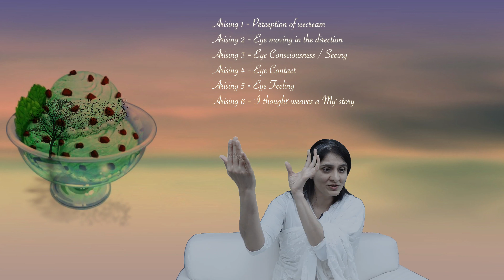SN 35.85 Sunnataloka Sutta - Empty is the world by Ekta Bathija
Find more videos by Ekta Bathija on Buddha's Suttas

Ekta Bathija is a spiritual guide for seekers on the path of Spirituality. Come learn to leave your mind alone, it will quieten itself. Meditate!